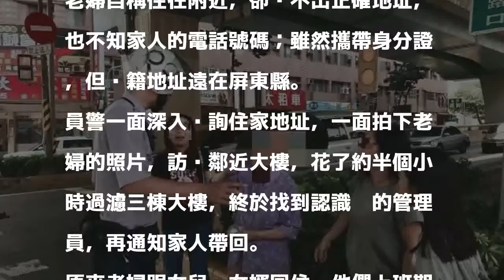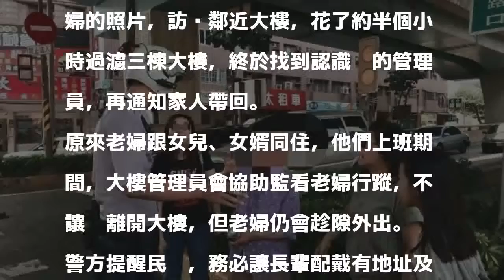失智老婦拿飯碗站路中央 熱心警護送返家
〔記者洪定宏／高雄報導〕高齡86歲的左姓老婦罹患失智症，總會趁隙外出趴趴走而迷路，被警察送回家；這次她竟然驚險站在馬路正中央，拿著飯碗說要找兒女，其實她家就在300公尺外的大樓，令人聞之鼻酸。

發表評論評論如下。